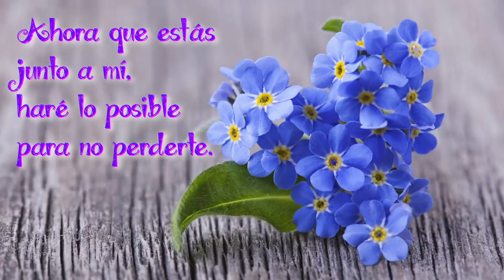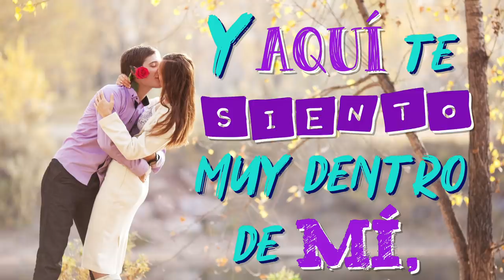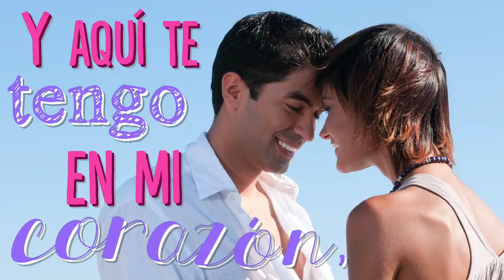Un Video para El AMOR de Mi Vida...Porque Aqui Te Tengo..Te Amo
" Aqui Te Tengo "
Canta: Pablo Escalona